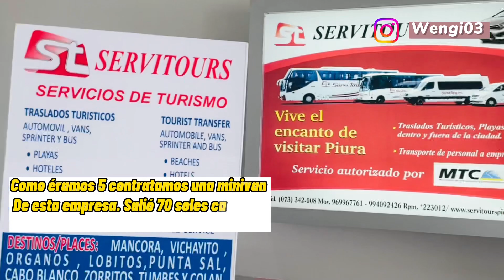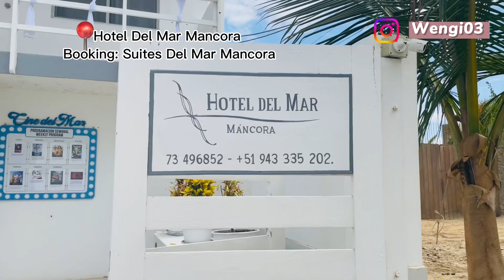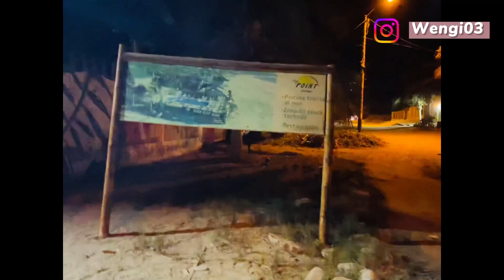Máncora Piura Qué Hacer ? Hotel Suites de Mar |Playa Pocitas | Nado con Tortugas | Hostel The Point